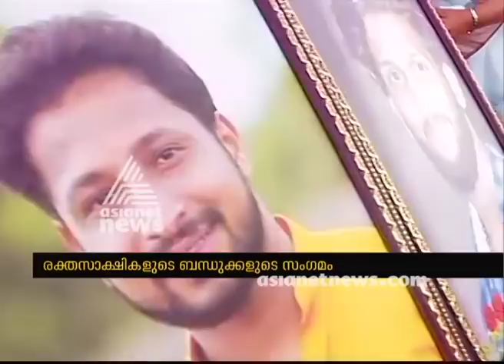"പെണ്‍മനസ്സ്കാസര്‍കോട് പെരിയയില്‍ രക്തസാക്ഷികളുടെ ബന്ധുകളുടെ സംഗമം